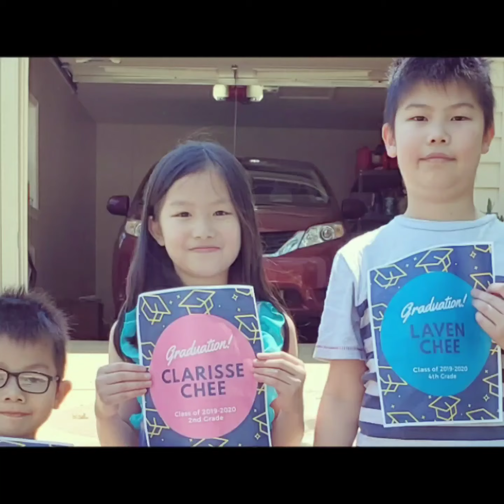HAPPY 5th, my baby KAVEN!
A video specially created by mommy.  ❤
May the Lord bless you and guide you always. Daddy and mommy are so thankful to you for being our son. We all love you so much!